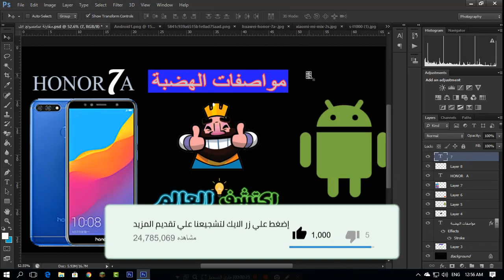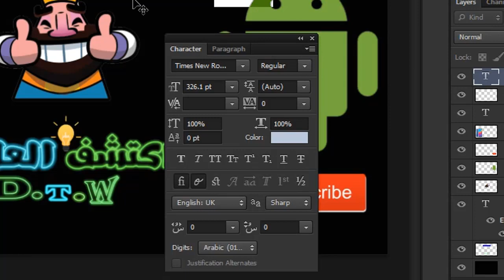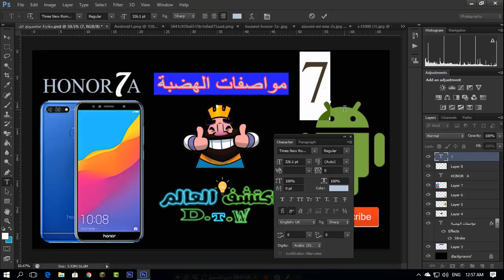حل مشكلة الارقام العربية او الانجليزية في الفوتوشوب | Photoshop CS6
💗 شكراً لمتابعتكم 💗 اشتراكك في القناة شئ يسعدني ويشرفني ♥♥